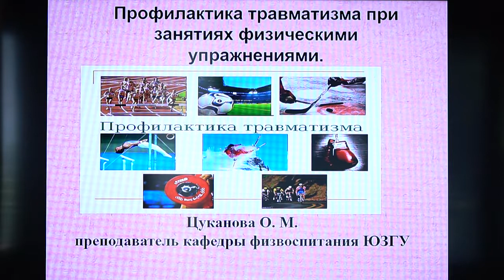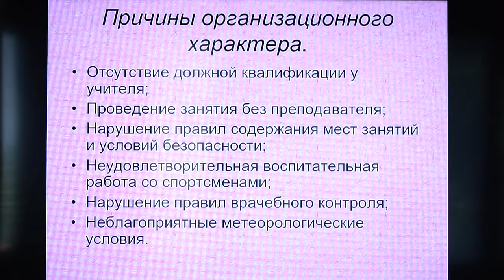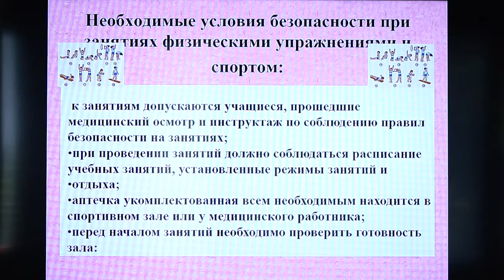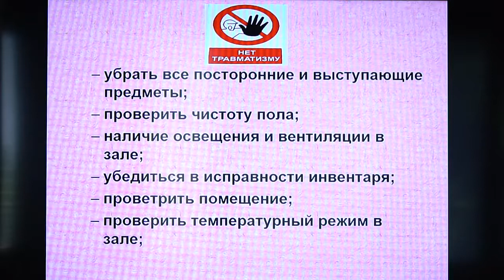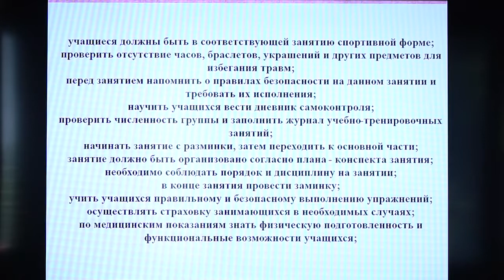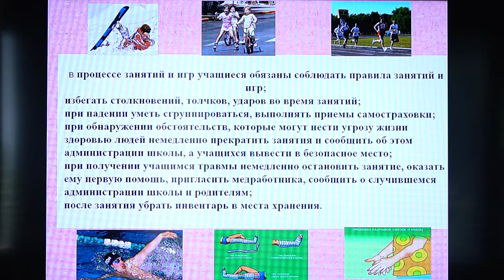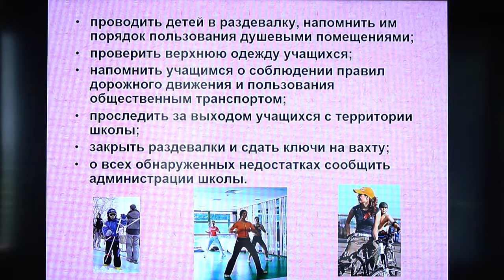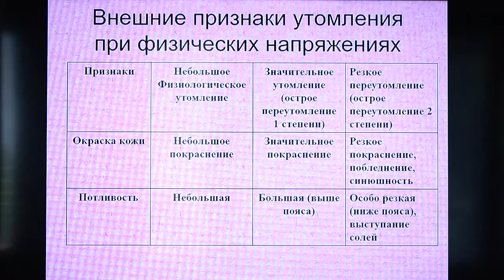Цуканова О.М. Лекция «Профилактика травматизма при занятиях физическими упражнениями»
Лекция на тему «Профилактика травматизма при занятиях физическими упражнениями» по дисциплине «Физическая культура». Лекцию подготовила и прочитала доцент кафедры Физического воспитания ЮЗГУ Цуканова Ольга Михайловна.